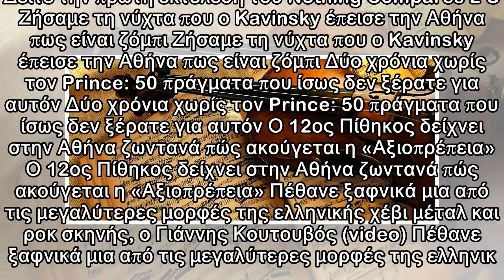Μουσική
Το Athens Voice Radio 102.5 συντονίζεται με τον παγκόσμιο ήχο με δύο διεθνείς συνεργασίες Το Athens Voice Radio 102.5 συντονίζεται με τον παγκόσμιο ήχο με δύο διεθνείς συνεργασίες Συνέντευξη με τους Μ...